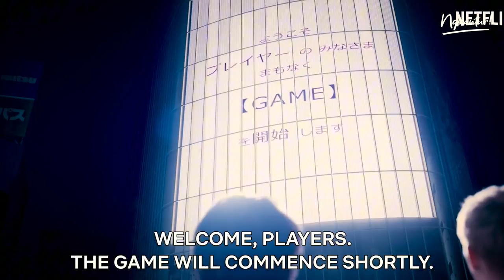NGOBROLIN PLOT TWIST TERBAIK SEPANJANG SEJARAH PERFILMAN‼️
Apa itu Plot Twist? Cara membuat Plot Twist sukses? Film dengan Plot Twist terbaik? Emang ada film Plot Twist yang gagal? SKUY NONTON PENJELASAN NGELANTUR‼️

TimeStamp :

00:00 Opening dan Intro
01:29 Apa Itu Plot Twist?
03:01 The Dark Knight Rises (2012)
05:20 The Silence of The Lambs (1991)
09:54 Gone Girl (2014)
14:08 Fight Club (1999)
17:04 Shutter Island (2010)
22:12 Psycho (1960)
27:05 12 Angry Men (1957)
31:45 Inception (2010)
33:03 Joker (2019)
36:11 Now You See Me (2013)
39:54 The Twilight Saga: Breaking Dawn - Part 1 (2012)
43:13 Sri Asih (2022)
45:38 The Game (1997)
56:46 Closing

Kaos Oversize "Spider Fisher" Limited Edition